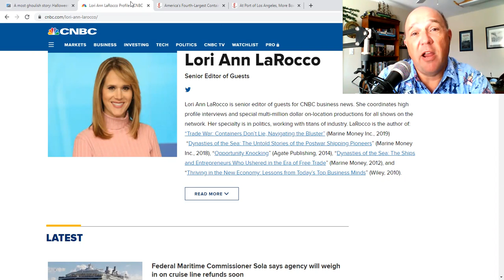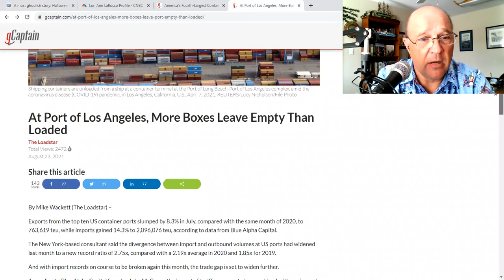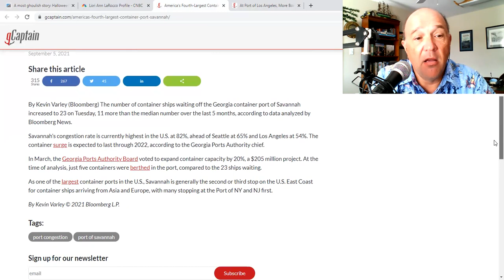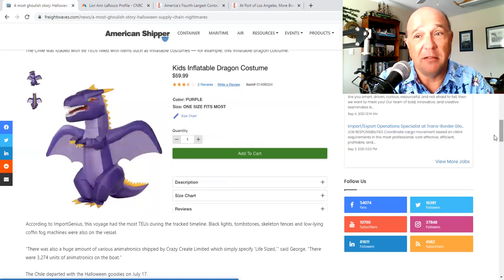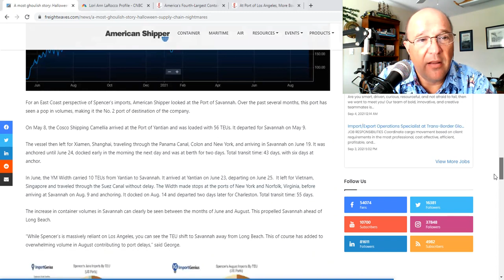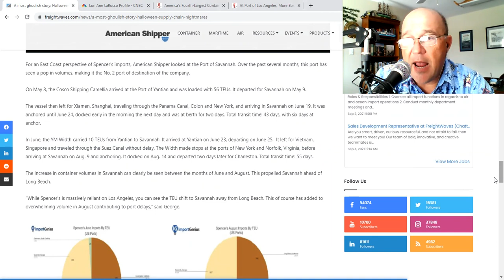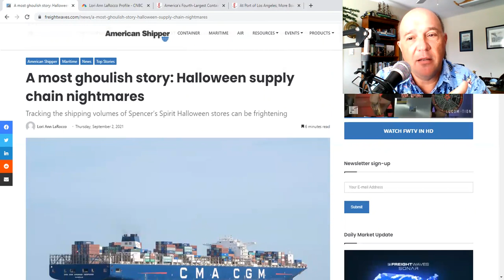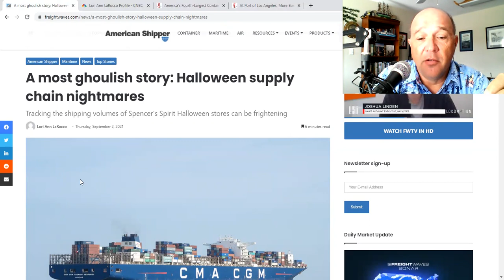Is There a Global Shipping/Supply Chain Nightmare? | What's Going on With Shipping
On this episode of What's Going on With Shipping, Sal Mercogliano - Chair of the Department of History, Criminal Justice and Political Science at Campbell University, former merchant mariner, and adjunct professor of Maritime Industry Policy at the US Merchant Marine Academy - looks at a story by Lori Ann LaRocco in American Shipper, "A Most Ghoulish Story: Halloween Supply Chain Nightmares," and breaks it down with the impact of shipping and supply chains on the ability to stock Spirit Halloween stores before this Halloween.

America’s Fourth-Largest Container Port Sees Surge In Congestion Spillover

At Port of Los Angeles, More Boxes Leave Empty Than Loaded